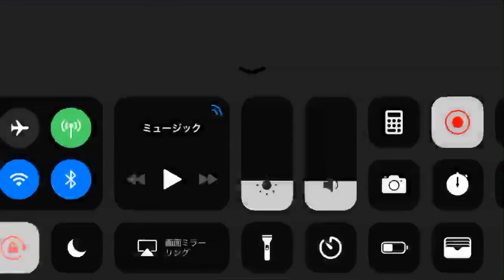【左足】中村俊輔の神フリーキック！！！ ウイイレ2019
楽しいね！

ウイニングイレブン2019 ウイイレ 中村俊輔 フリーキック 左足